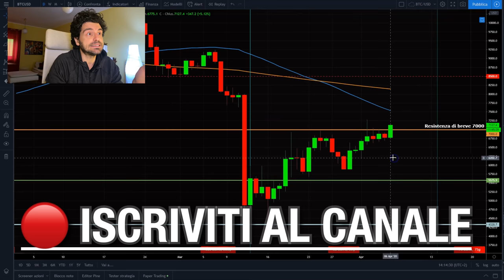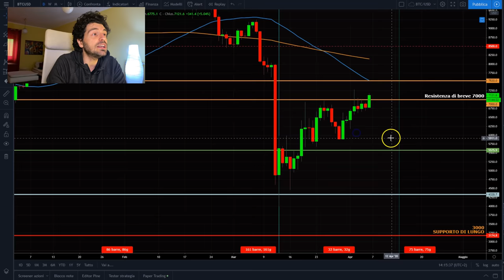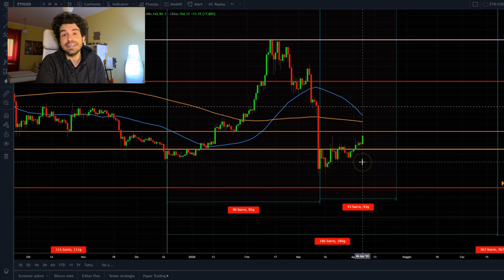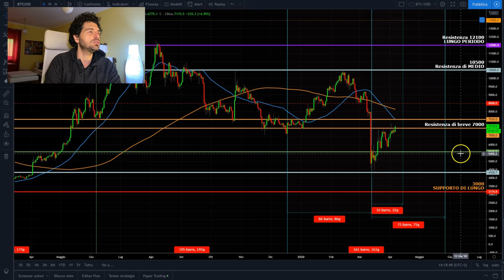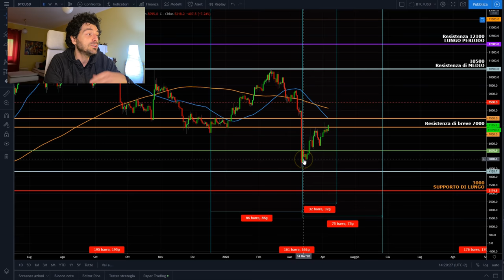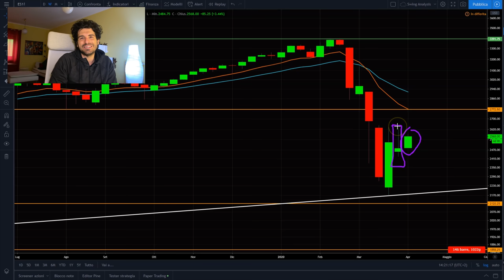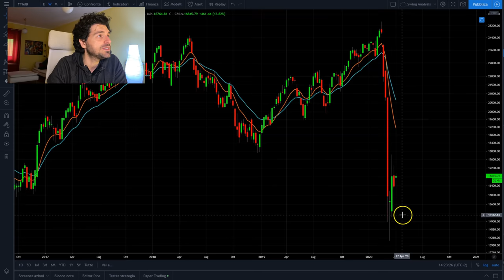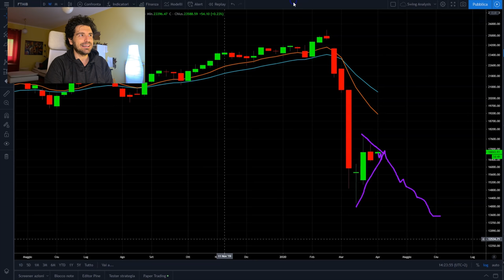MERCATI BOTTOM FATTO? Bitcoin Criptovalute e Sp500 Analisi tecnica e ciclica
Ciao sono Mauro Caimi, trader e analista quantitativo. Mercati finanziari hanno fatto il bottom? Guardiamo Bitcoin e le criptovalute e lo Sp500 per capire se conviene investire oggi su bitcoin e sulle borse.
Per capire se il minimo è stato fatto analizziamo i grafici con analisi tecnica e ciclica.
Buona visione